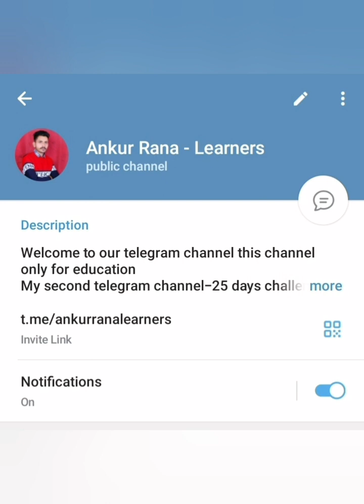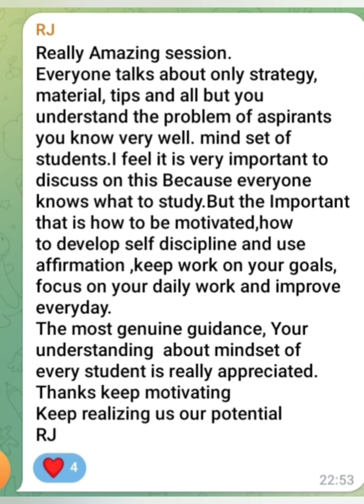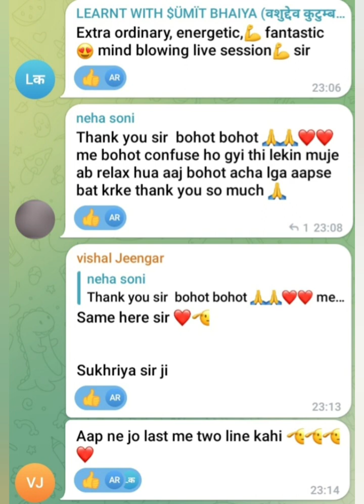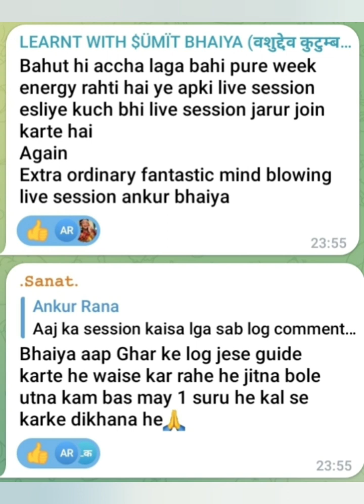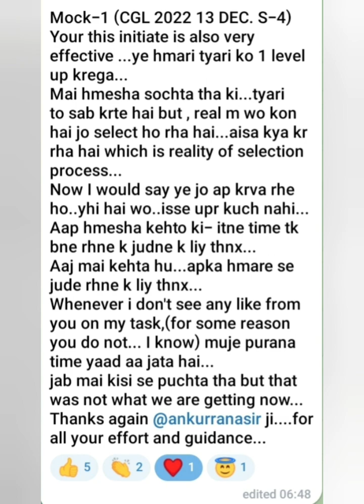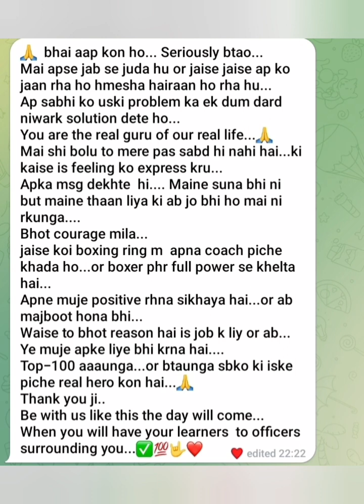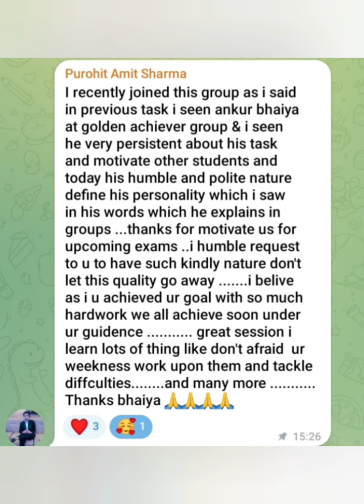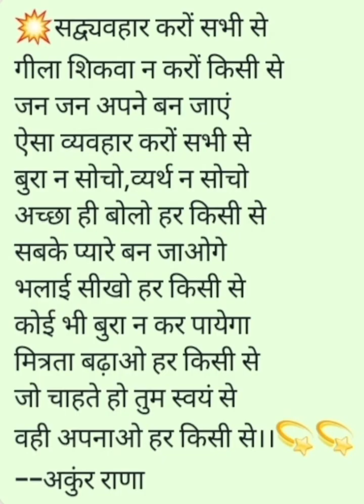Boost Your SSC Exam Scores! Join Our Live Session for Mindset and Doubt-Clearing Tips!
Last 20 days mind set for ssc exam||19th telegram live session recording ||Doubt and Motivation

Ab tak 19th live session ho chuke hai aap telegram channel par jakar recording sun sakte ho bahut sare doubt clear honge.

live session har sunday hota hai.

Jo bhi aspirants kisi bhi government exam ki preparation kar rhe hai jaise ssc cgl,chsl,cpo,mts,gd,si,DEHLI POLICE, UP POLICE aor beginners hai  aor ak sahi direction aor guidence mai rahkar apni tyari karna chahte hai to ye  channel un sabhi aspirants ke liye hi create  kiya gya hai .

pdf And live session ke liye join Telegram channel

English grammar strategy|common errors strategy|How to improve English grammar|Books| By Ankur Rana

Vocabulary kaise learn aor improve kare

Calculation kaise fast kre

By Ankur Rana